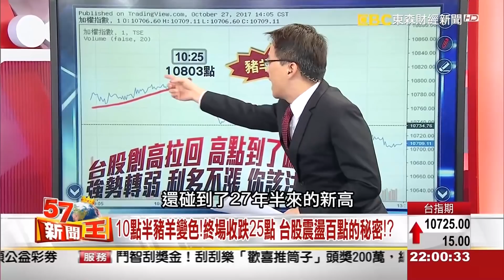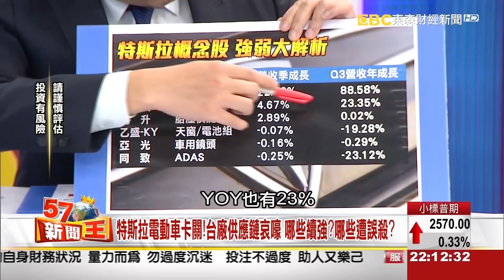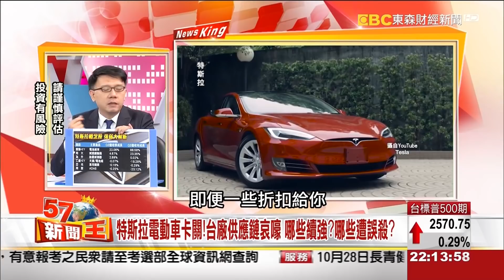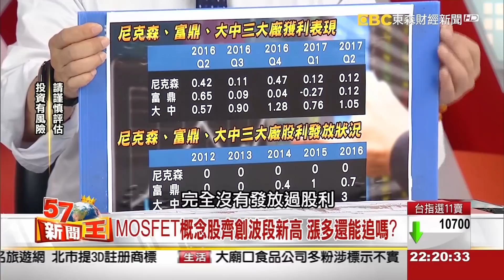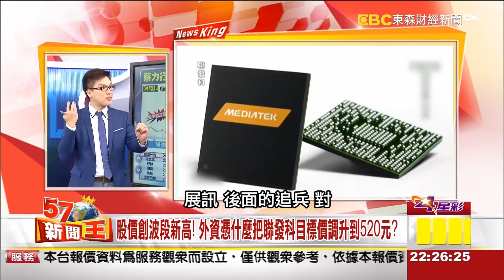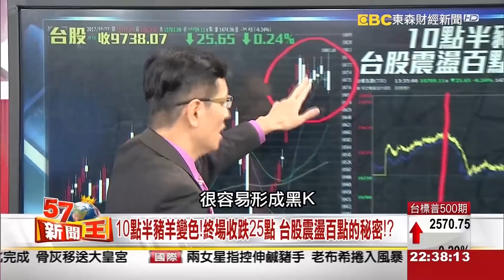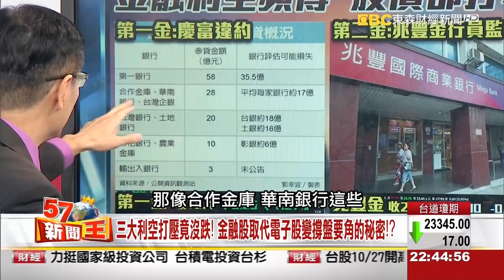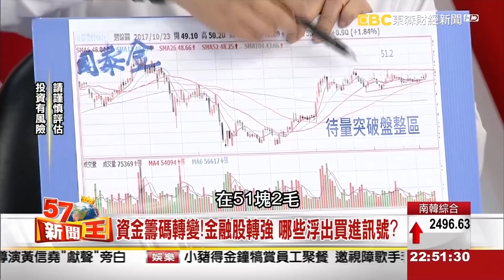台股創高拉回 高點到了嗎？強勢轉弱 利多不漲 你該注意了！《５７新聞王》2017.10.27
特斯拉Model 3 生產遇瓶頸
連台廠都被波及 訂單大砍4成
而卡關原因又在哪？難道真是座椅問題嗎？
利空大跌的現況
有個車用電子族群卻持續噴發
這族群是誰？
為什麼可以旺得搶搶滾？

外資上看聯發科目標520
在於聯發科將與高通距離越來越近
但這必殺關鍵武器在哪？
聯發科除了關鍵武器 還有哪些利多？
台股萬點行情不墜，
但資金已開始換手
外資漸退，散戶大舉進軍股市
今天台股開高走低
豬羊變色的10點半
投資人該注意什麼？